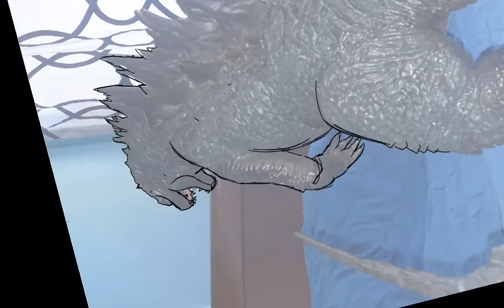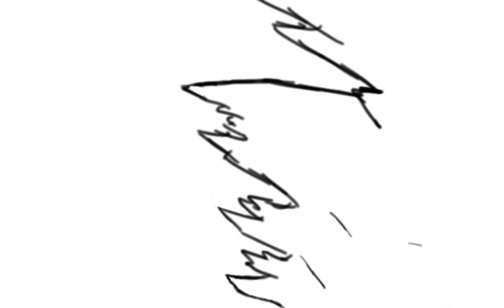Digital art- legendary Godzilla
I hope you enjoy the video, the first upload was taken down so I hope this one can be published.

Vocal by: Benjamin Anderson